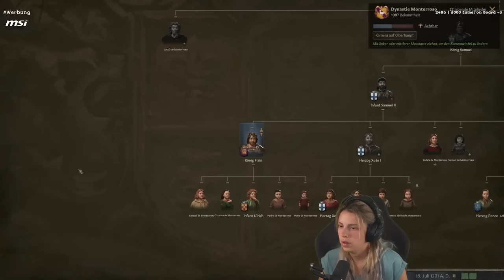Wird er was erben? #18 | Crusader Kings 3 Challenge mit